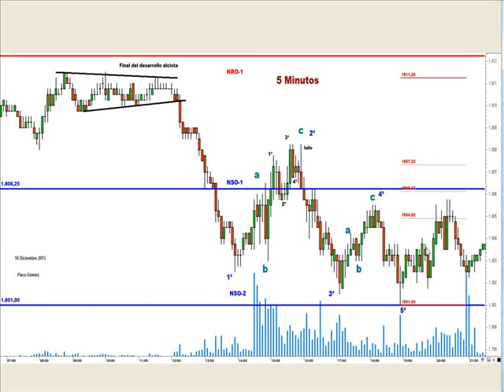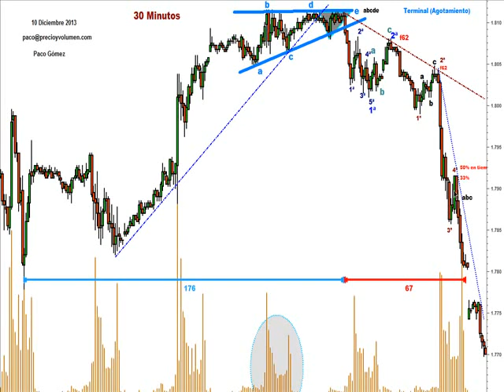002La pauta terminal que precede al desplome Precio y Volumen